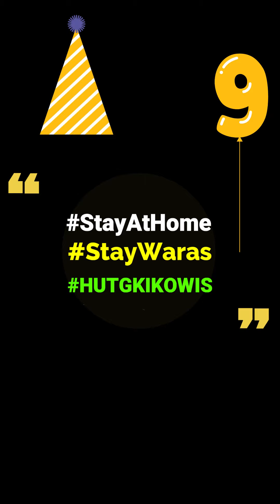HUT GKI Kota Wisata ke-9 | Kombas Kota Wisata 3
Ucapan selamat ulang tahun GKI Kota Wisata ke-9 oleh Kombas Kota Wisata 3